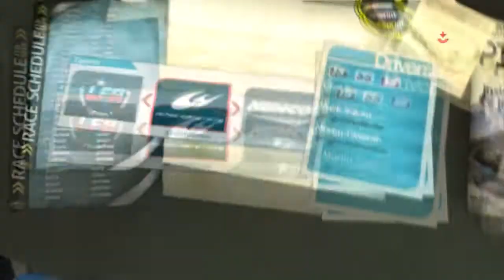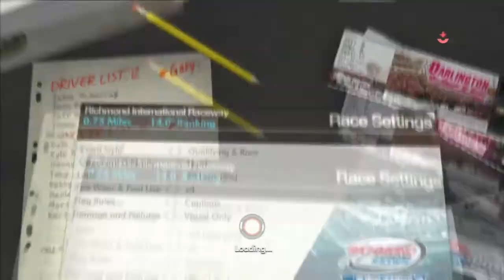NASCAR The Game : Inside Line - 16 - Richmond as Joe Nemechek. (HD / Commentary)